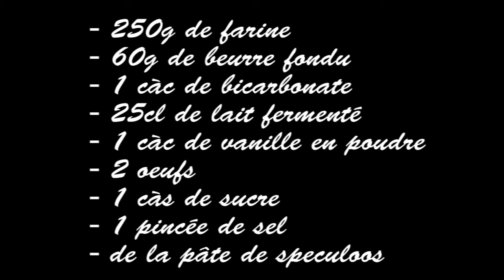Valentine's day mix : Pancakes fourrés + table romantique + look pour une soirée en amoureux !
Bien le bonjour à vous mes petits choux ! Aujourd'hui une vidéo séparée en 3 vidéos. Déja, je m'excuse pour le début ou je ne fais que toucher mes cheveux, ils venaient d'être lavés et donc pas très joli d'où le fait que j'essaye de faire en sorte qu'ils se mettent bien ^^. Alors sinon ici, vous pourrez touver une superbe et délicieuse recette de pancakes à tomber par terre et à absolument tester ! Croyez-moi vous manquerez vraiment quelque chose si vous ne le faites pas ! Ensuite on part un peu plus dans quelque chose que je ne fais pas d'habitude c'est à dire une décoration de table et un tout petit look, rien d'exceptionnel mais ça permet de changer un peu :) .

Bon visionnage ! ;)